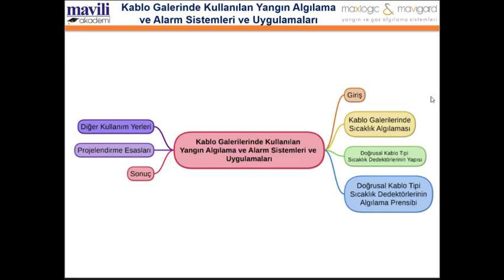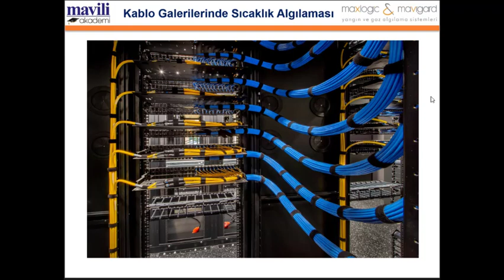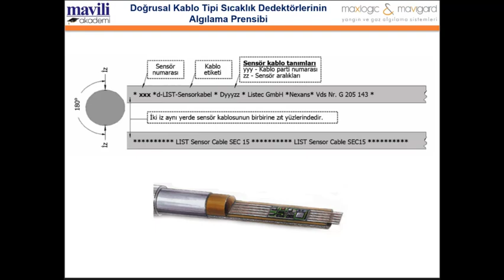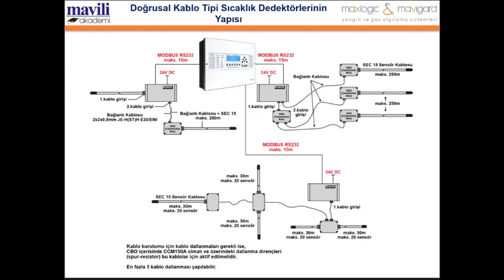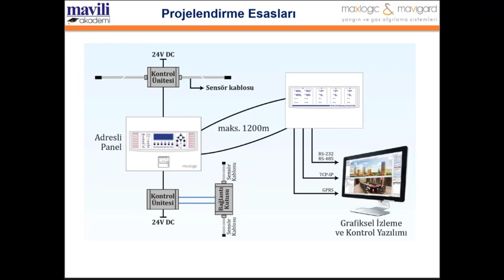Akademi Webinar: Kablo Galerilerinde Kullanılması Gereken Yangın Algılama Sistemleri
Gerek kentlerde gerekse sanayi, eğitim ve konut yerleşkelerinde dağıtım ve toplama noktaları ile binalar arası tesisatların; binalara erişiminin sağlıklı olması, değişim ve işletme kolaylığının sağlanması amacıyla tesisat galerisi içerisinden uygulanması sonucu ortaya çıkan kablo galerilerinde yangın koruması amacıyla yapılması gerekenler anlatılmaktadır.